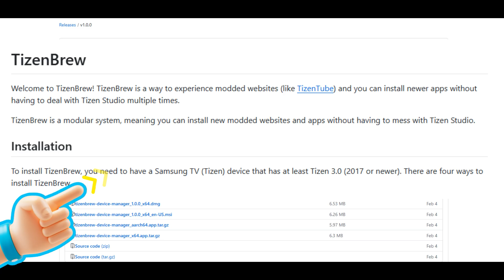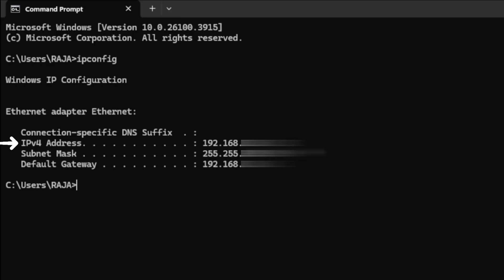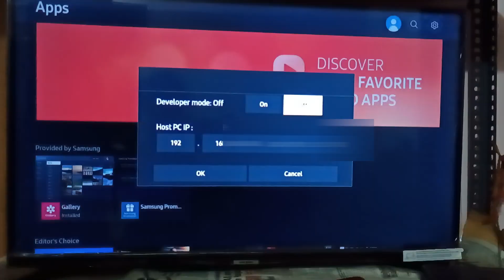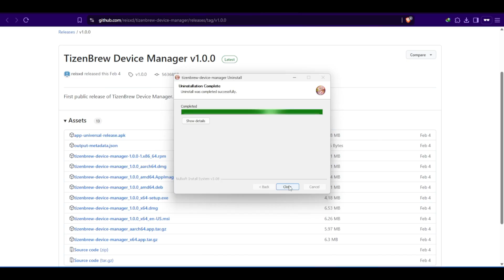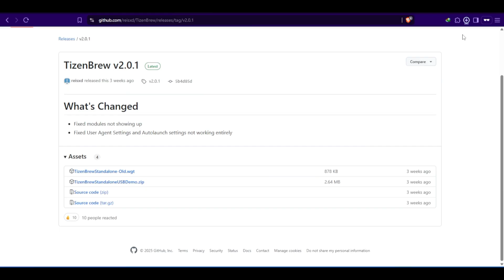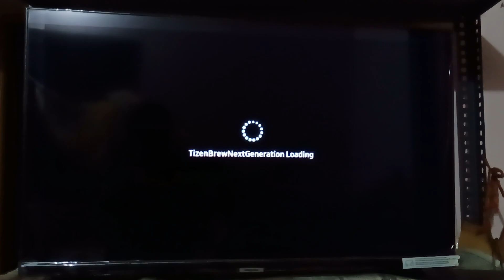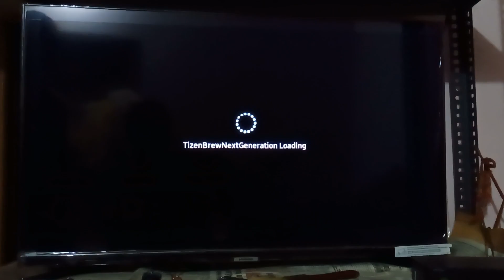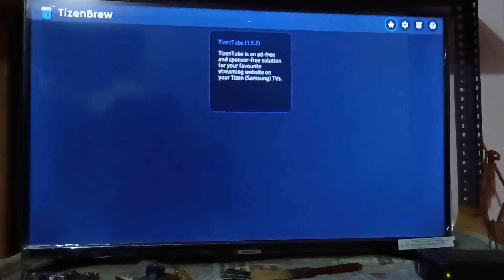How to Install TizenBrew on Samsung Smart TV 😍 || Install 3rd Party Apps on Your Samsung TV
Are you trying to install TizenBrew on your Samsung Smart TV but can’t find it in the app store? In this video, I’ll show you a step-by-step guide on how to easily install TizenBrew without any hassle. This method works on TVs running Tizen OS 3.0 or above (2017 models and newer).

We’ll cover how to enable Developer Mode on Samsung TVs, connect your TV and PC to the same network, and use the TizenBrew Device Manager to install third-party apps. You’ll also learn how to fix common errors like the app not launching after installation.

Whether you're looking to unlock extra features, install third-party apps, or explore more with your Smart TV, this guide has everything you need.

Check my latest tutorial on how to update TizenBrew 👉

Make sure to follow the exact steps and check the links below for the download files from the official TizenBrew GitHub page.